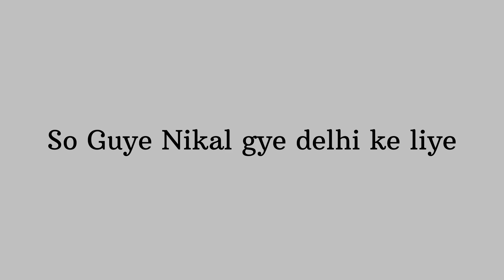VIP Darshan In Baidyanath Jyotiling || Baidyanath Baba Darshan || Last day Of Trip